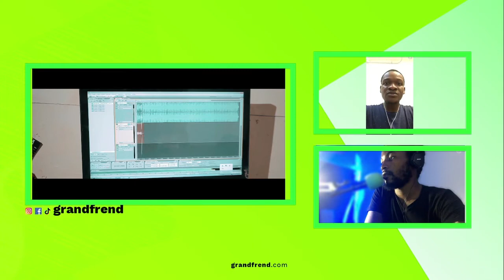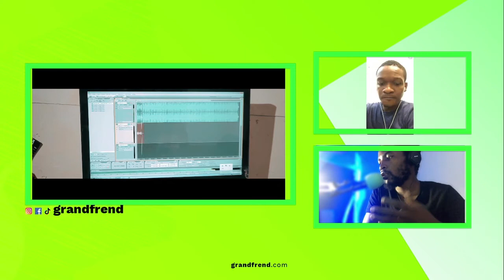Mucho Que Hacer (ft. Jojo "El 25-04") | VideoReacción